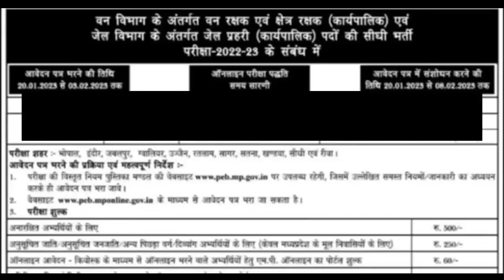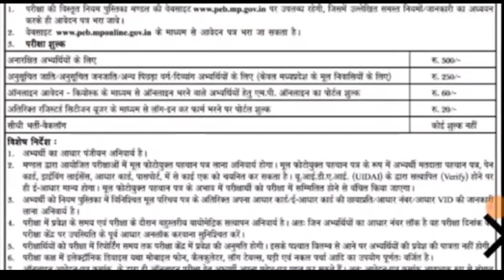MP Forest Guard Jail Prahari Notification Out | वनरक्षक और जेल प्रहरी एक साथ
MP Forest Guard Jail Prahari Notification Out | वनरक्षक और जेल प्रहरी एक साथ Eligibility Age Physical Sllaybus all details|| mp new jobs 2023

mp foresr gaurd
mp jail prahari
mp Jail Prahari Notification
mp jail prahari vacancy
mp forest 2023
mp forest guard bharti mp forest guard salary mp forest guard news 2022 mp forest guard syllabus mp forest guard 2022 forest guard 2022 notification forest guard 2022 forest guard 2022 application form mp govt job 2022 mp govt vacancy 2022 mp govt job latest vacancy mppeb mp vyapam mp pariksha

म.प्र. में निकली एक और बड़ी भर्ती

cmc indore competition mathematics classes MP Police Results 2022 MP Police Constable Merit List MP police New vacancy 2022 MP police Results mp police new vacancy 2022 mp police new update, mp police news mp police new bharti 2022 mp police vacancy 2022 kab aayega mp police recruitment 2022 mp police merit list 2022 mp police final result 2022 mp new vacancy 2022 mp new vacancy mp patwari vacancy 2022 mp si vacancy 2022 mp upcoming vacancy 2023